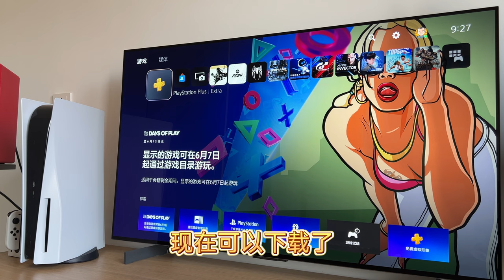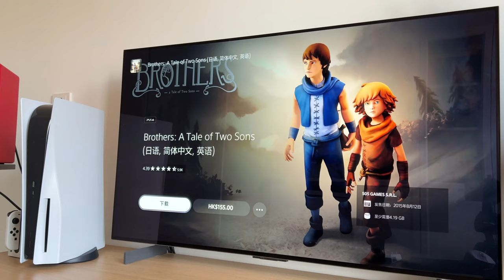6月索尼PS港服会免游戏，还有即将离开二档库的8个游戏